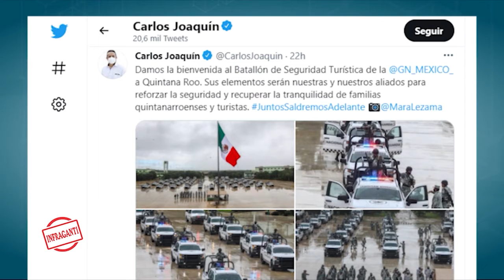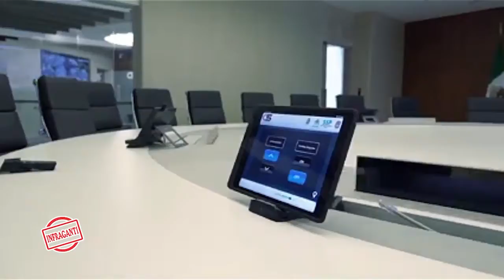NoticiasInfraganti, lo más relevante de lo acontecido en Quintana Roo 02 12 2021